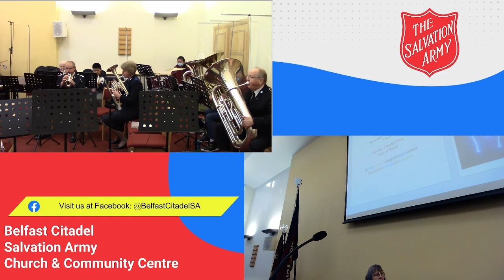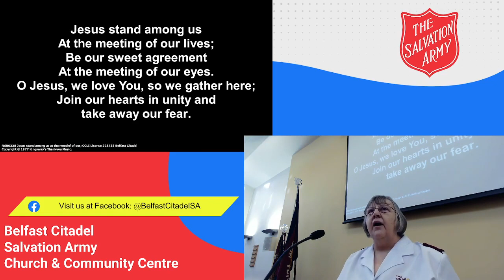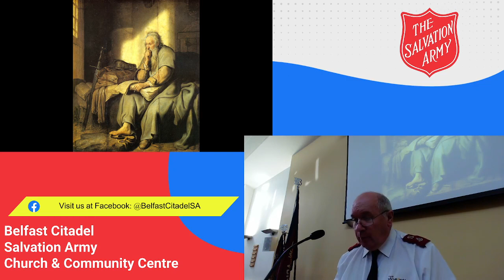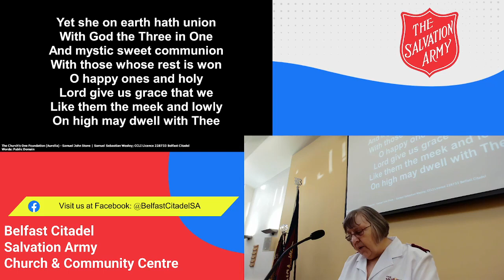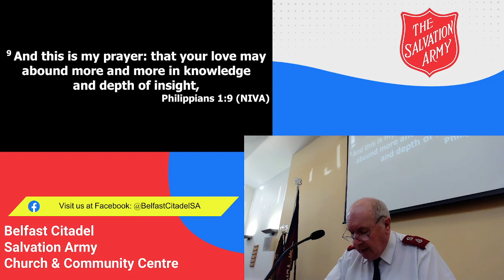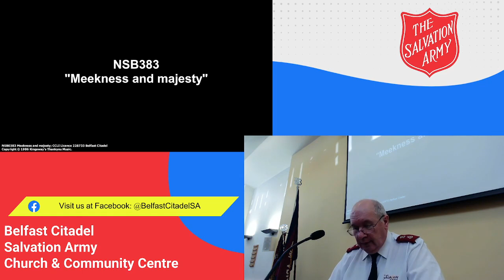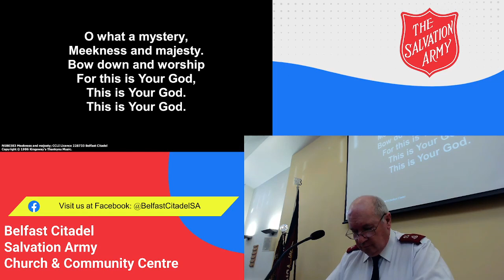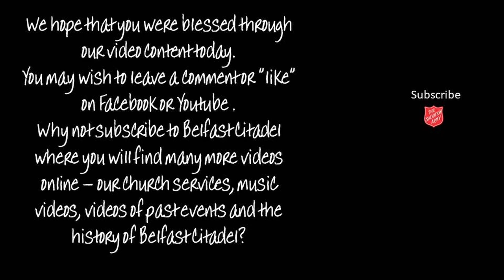Sunday 6 November 2022 – Belfast Citadel - “Dear Philippians”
Led by Majors Jim and Christine Cunningham
We invite you to join with us at Belfast Citadel using this live video recorded on 6 November 2022.
Allow The Holy Spirit to minister to you as you worship with us.

Join with us as we sing these songs:
Sing to God new songs of worship
Jesus, stand among us
The church’s one foundation
Meekness and majesty

The bible reading was Philippians 1 v 1-11